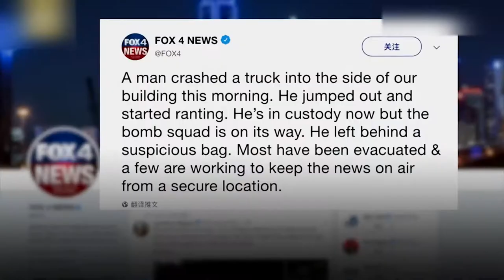ទស្សនា​វីដេអូទី២​ នៃ​សកម្មភាព​ប្លែកៗ​ចំនួន ៣ នៅ​ជុំ​​វិញ​ពិភព​លោក ដែល​អ្នក​មិន​គួរ​មើល​រំលង!